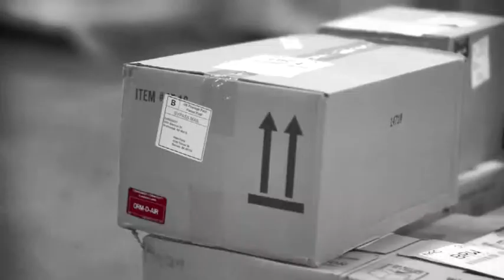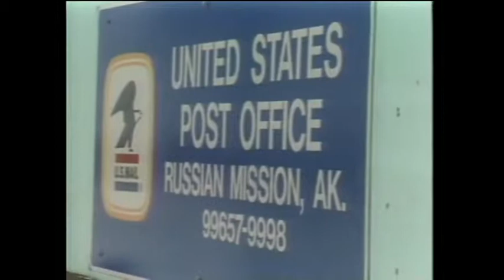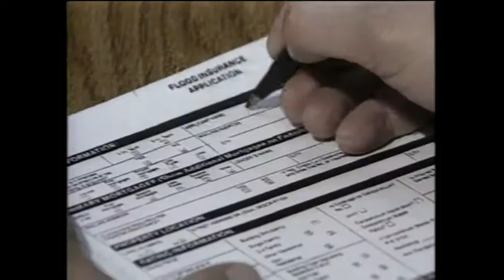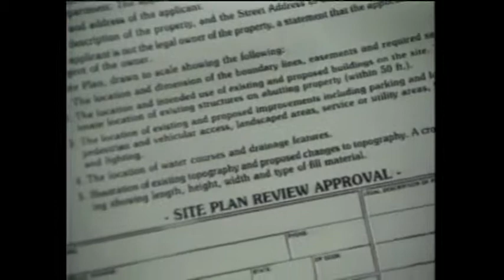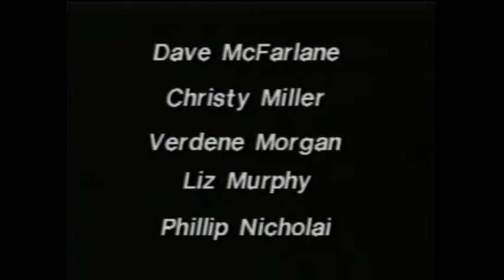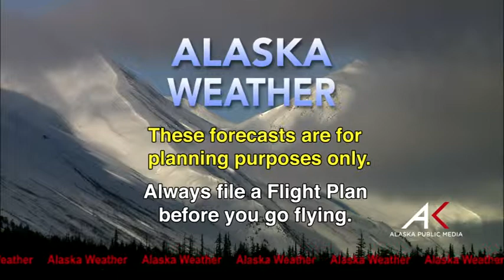May 06, 2015 Alaska Weather